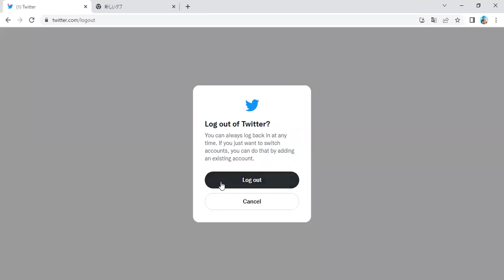How to Log Out from your twitter account.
I was a bit frustrated when it took me a handful of minutes to figure out how to log out from my twitter account. So, this short video clip may be just what you need.